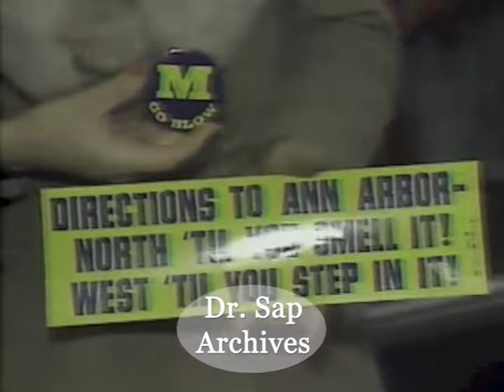1981 Michigan-Ohio State Newses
Before there was cable, you were limited to CBS, NBC & ABC for network content. If you lived in the metro-Detroit area, that meant you watched Channels 2, 4 & 7 to get your local Michigan content. The local coverage the week of the 1981 M-OSU Game looked like this. Enjoy & GO BLUE!!